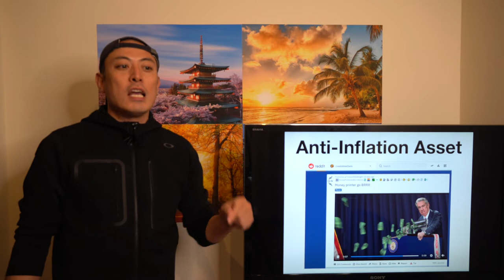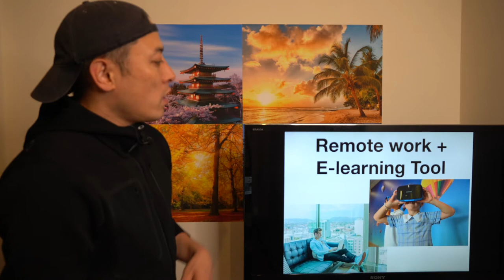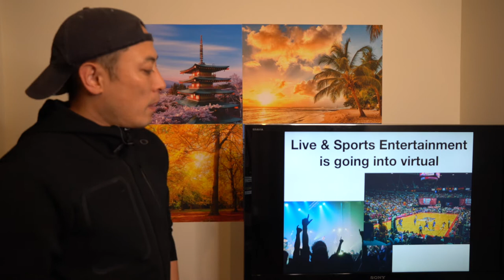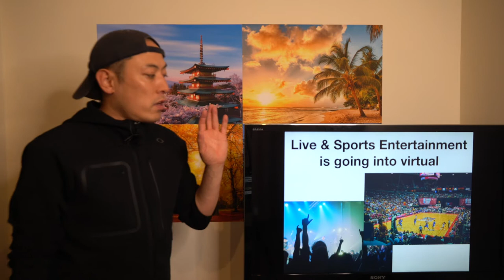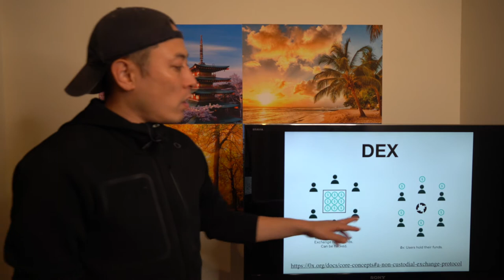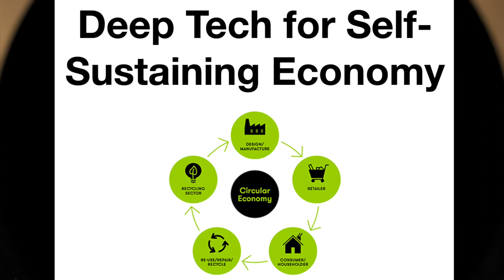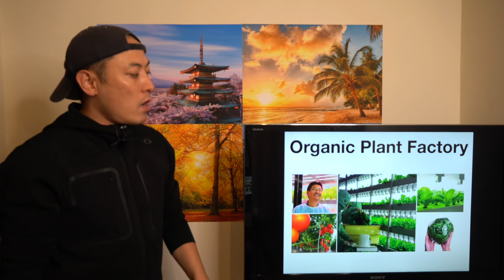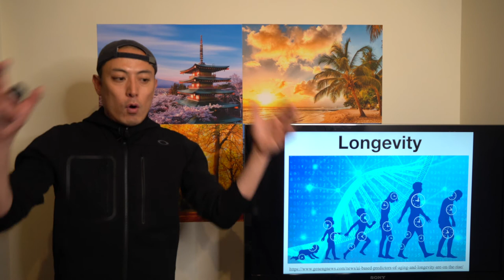How Corona Crisis brings us social change and what new investment trend will come up ? #2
Hi I am Masa Keith Nakatsu, Founder and Ex CEO of Orb ( founded 2014 and acquired by SBI Holdings in 2018 ) and Lead Mentor for Google Global Accelerator Program. I am serial entrepreneur, investor, and philanthropist for Post Capitalism and Singularity.

COVID-19 brought not only the worst economic crisis in 21st Century, which level is almost as same as Great Depression in 1929, but also social regime changes. Capitalism which has been leading our social regime for over 200 years will end by Corona Crisis. Instead, new social regime is raising which leads also new investment trend as we experienced in our history. I summated all new investment trend here. For more detail, please check the video. Enjoy it.

Brave Browser is the best web browser based on blockchain build by Ex FireFox core team. If you are interested in using it, please download it from here.

Note: This content is just made for reference. Your investment decision is your own responsibility.